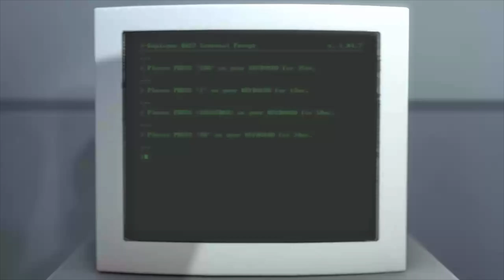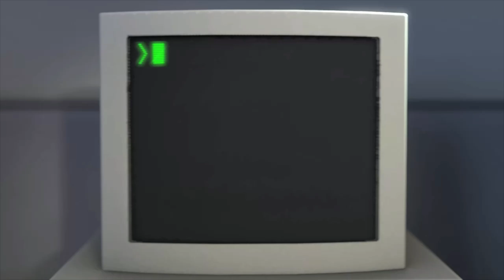The Stanley Parable - Playthrough #4 (1440p 60 FPS)